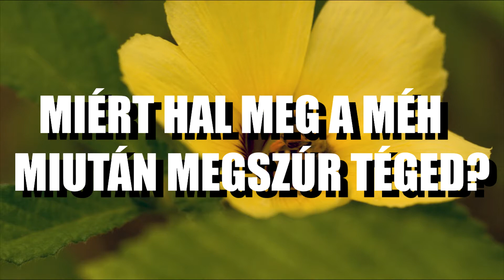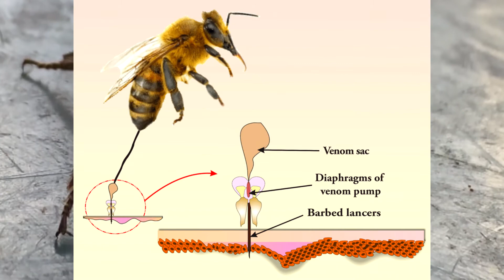Miért Pusztul El A Méh Miután Megszúr Téged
Ha tetszik a videó akkor lájkold azt és a
hasonló toplistás, érdekességes videókért
bátran nyomd meg a csengőt!